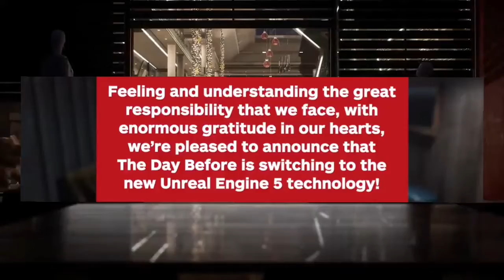The Day Before Got Delayed Shifts To Unreal Engine 5 | New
1 Million Sub Goal